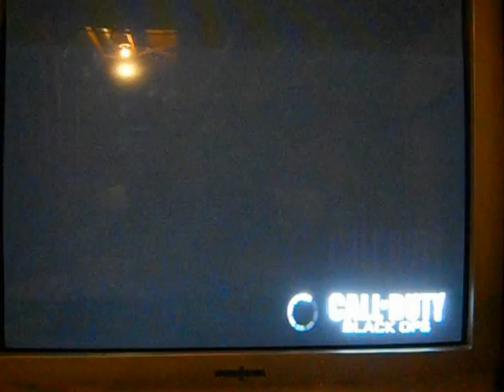COD zombies kino der toten part 2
shaun (Y or N)